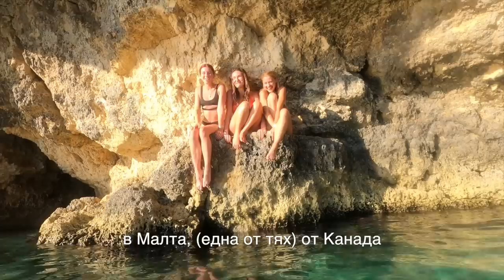До Малта и назад! | любими места, непредвидени ситуации и впечатления 🐠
♡ социални мрежи ♡

Камерата, която използвам: Canon PowerShot G7 X Mark II и iPhone 13 Pro

Програмата, с която обработвам видеата си: Final Cut Pro X